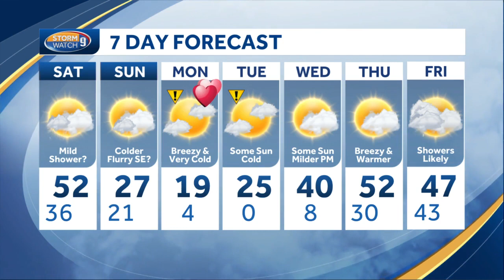Video: Very mild to start weekend in New Hampshire; arctic blast ahead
Mike Haddad has the latest forecast update.